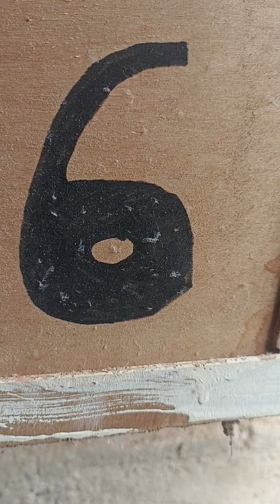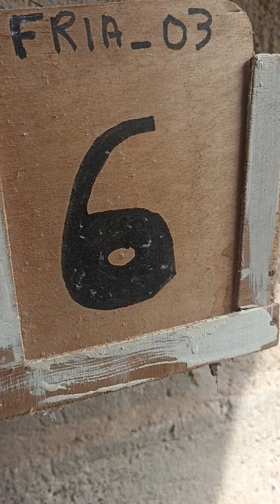nidada de cacatuas pareja reproductora # 6 Aviario Frias_03